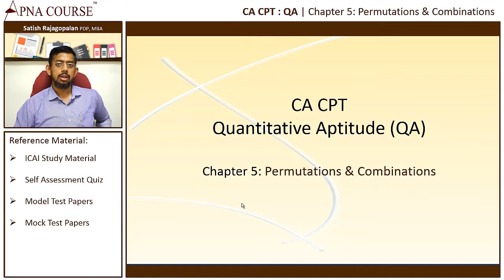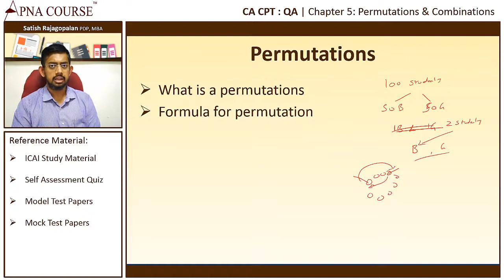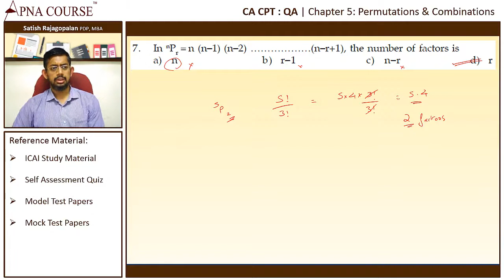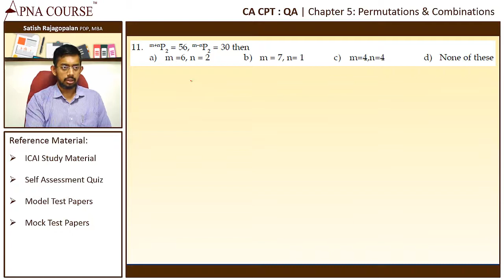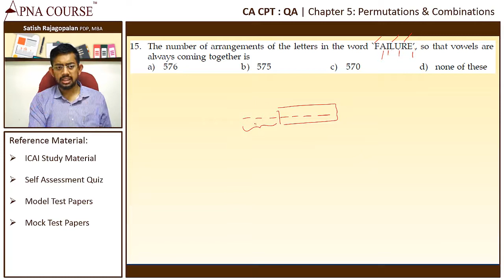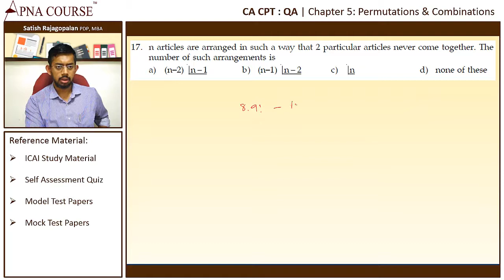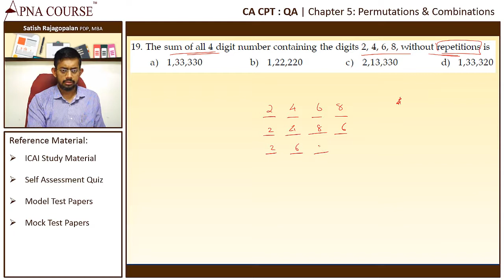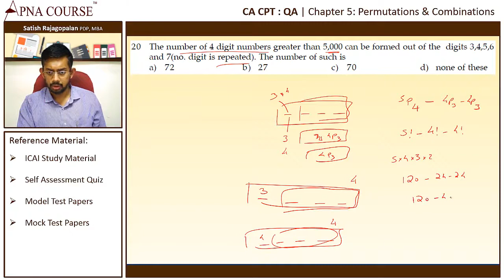Permutations and Combinations Calculations aligned to CPT Exam.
This online free training course on CA-CPT is designed and delivered by a team of Chartered Accountants, Auditors, IT security professionals and finance experts.
The course covers all the modules of CA CPT, in detail through multiple examples and step by step calculations.